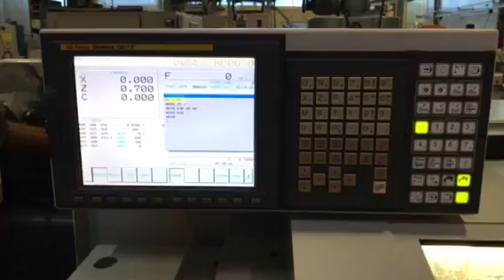7248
Schaublin 180CCN R-TM (GREUB MACHINES)